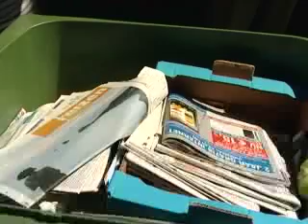Rijen heeft dit jaar meer afval dan andere jaren